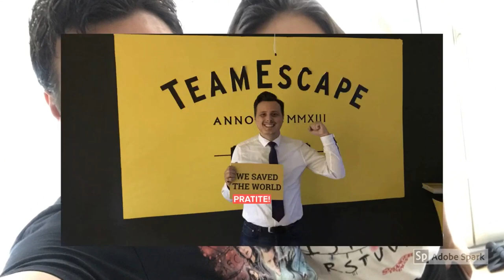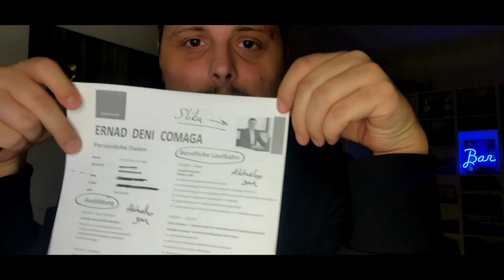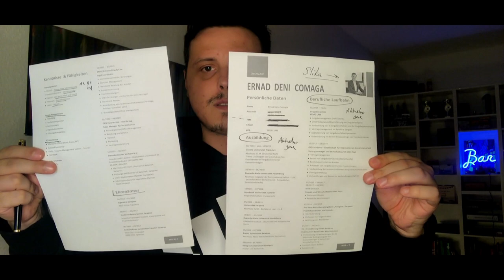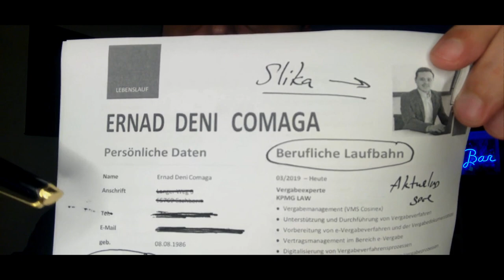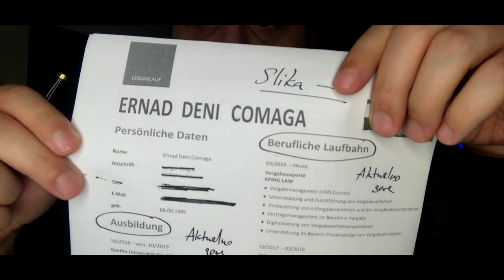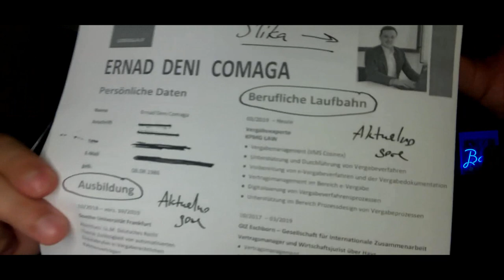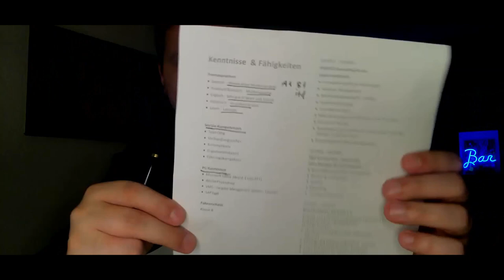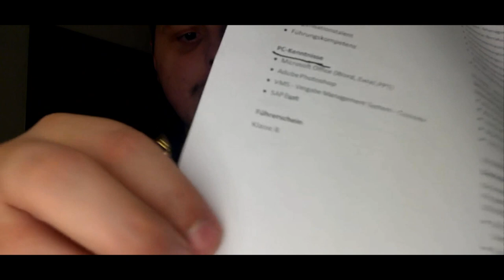Kako napisati CV u 15 minuta!?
Kratko i jasno objašnjeno kako napisati DOBAR CV i kako uspješno aplicirati sa istim na posao! Kako to izgleda CV? Šta je to bitno? Na šta obratiti posebnu pašnju? Pogledajte u videu! Pratite me za više informacija o ovakvim temama :)